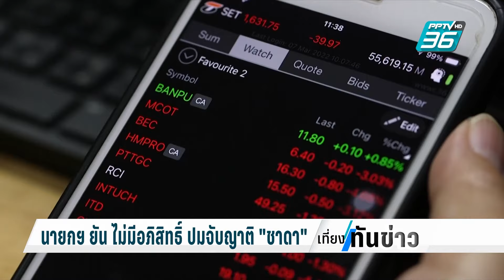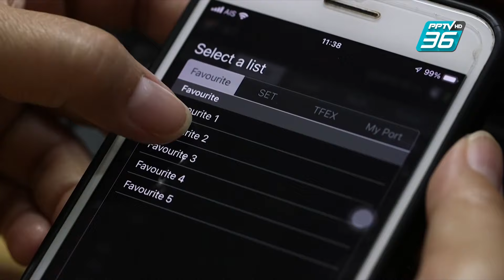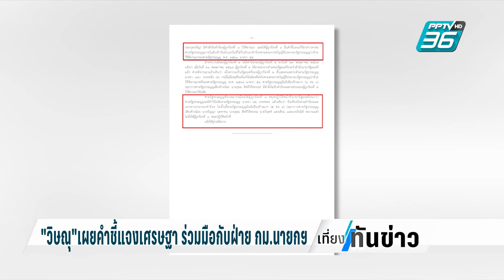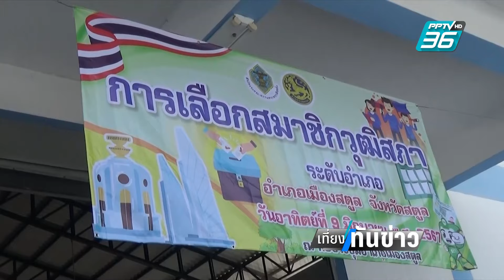นายกฯยัน ไม่มีอภิสิทธิ ปมจับลูกพี่ลูกน้อง "ชาดา" | เที่ยงทันข่าว | 11 มิ.ย. 67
ความเคลื่อนไหวของนายกรัฐมนตรี ในการประชุม ครม.วันนี้ ก่อนเข้าประชุม ผู้สื่อข่าวไปสอบถามเรื่อง กรณี ลูกพี่ลูกน้อง ของนาย ชาดา ไทยเศรษฐ์  รัฐมนตรีช่วยว่าการกระทรวงมหาดไทยถูกจับ คดีครอบครองยาเสพติด และพกพาอาวุธกลางโรงแรมดัง